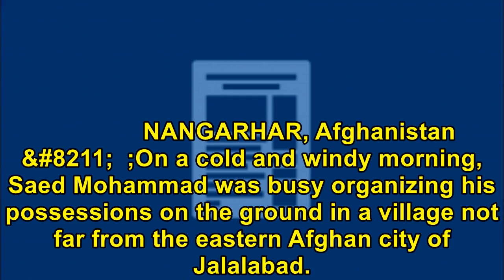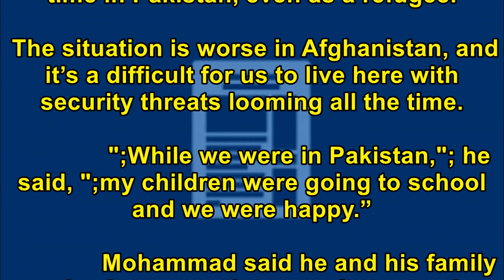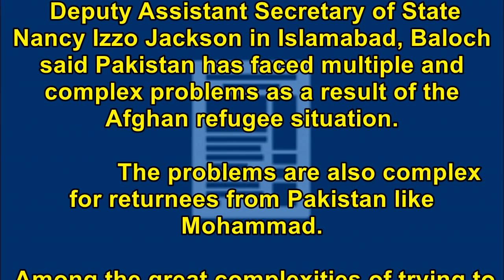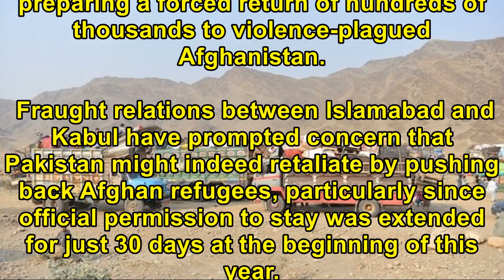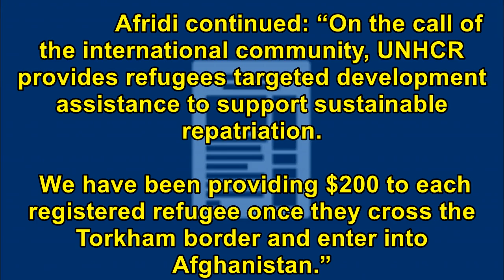[Breaking News Today] Ex-refugees struggle with their Afghanistan homecoming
Ex-refugees struggle with their Afghanistan homecoming